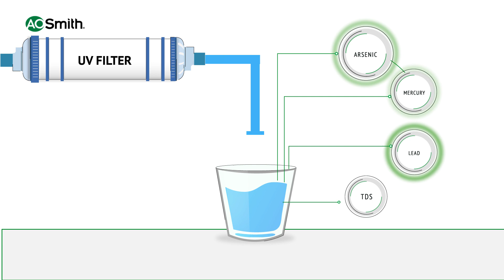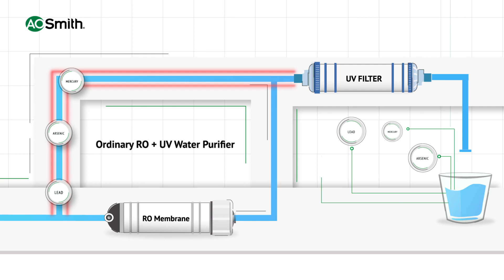Understanding 100% RO Technology in AO Smith Water Purifier - Hindi | RO UV Water Purifier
Timecodes
0:00 Introduction
0:13 Ordinary RO + UV Water Purifier
0:43 UV Filter
1:01 100% Ro, Zero Compromise
1:37 Mintech Filter
1:54 Every Drop of Water Ro Purifier.